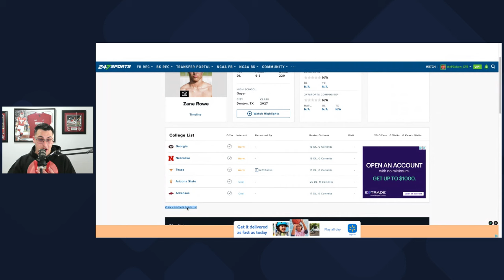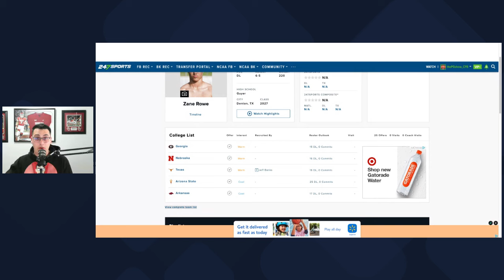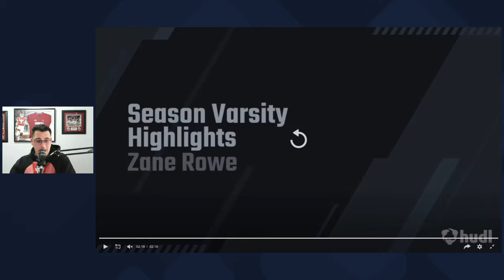BREAKING: Sooners Land ELITE Defensive End! | OU Football Recruiting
The Oklahoma Sooners have landed an elite commitment from a TOP 2027 edge prospect in Zane Rowe out of Denton Guyer coming out of the spring game. The Oklahoma Sooners seem to have some momentum and Miguel Chavis might be hitting a recruiting heater!